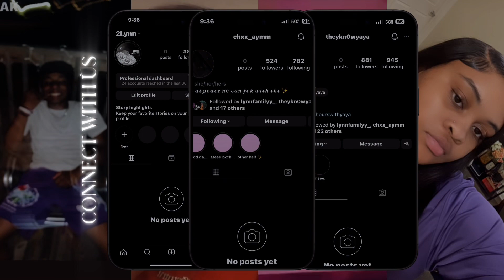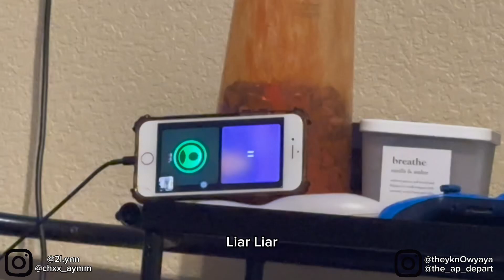I SURPRISED YAYA WITH THIS… *she cried*🥲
Follow The Lynn Family Instagram